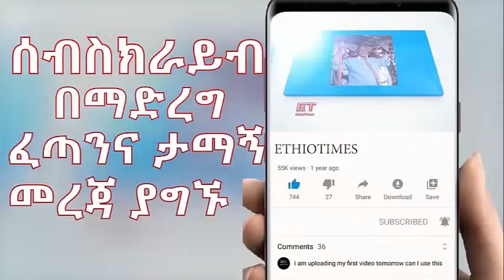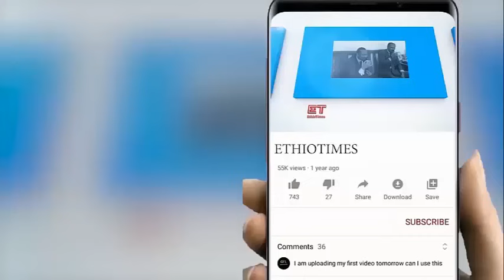Ethiopia: ሰበር ዜና - የኢትዮታይምስ የዕለቱ ዜና | አዲስ የድሮን ጥቃት|አሳዛኙ የጅምላ ጭፍጨፋ|የበቴ ኡርጌሳ ምርመራ|2ተኛዉ ምዕራፍ..